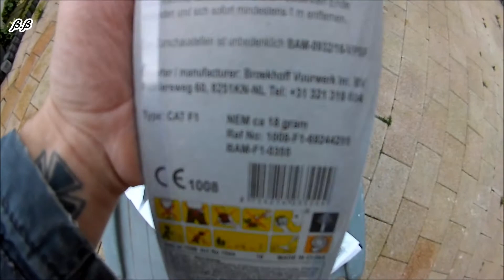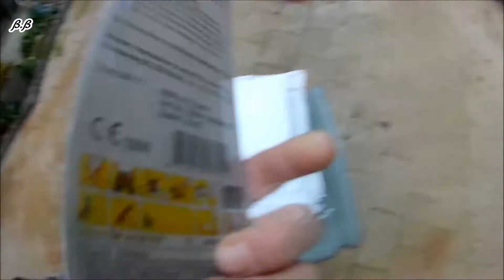Gunmail #1- Fakkeltijd Met JVF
Echt tof, dat hij mij die fakkels gunt ! :) Top gozert!
A.u.b ga niet JVF, PB's sturen of reacties of je ook iets mag hebben..